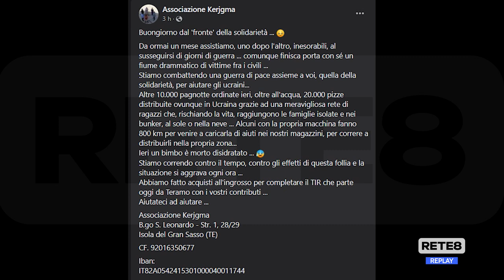Teramo - Kerjgma continua il lavoro in aiuto dell'Ucraina